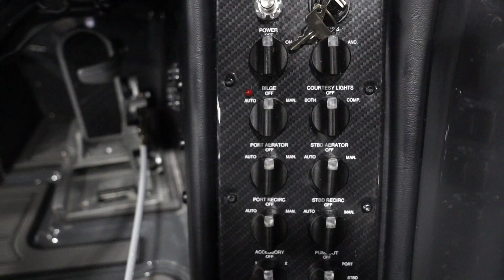2023 Phoenix 920 Elite Custom Color (Charcoal Gel)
This new Phoenix Boats 920 Elite just came through the doors with beautiful colors. This stock boat looks amazing on our showroom floor. We packaged this boat with a Mercury Pro XS 4 Stroke, but kept it bare naked as far as electronics. With the Dual Unit Dash Mount Shroud and Fiberglass Stacked Bow Mount Shroud, there is plenty of space to mount your electronics. Thanks for checking out another video!